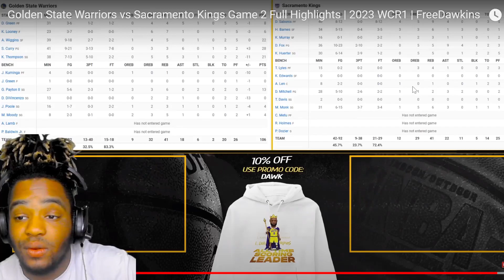Golden State warrior's vs Sacramento Kings Game 2 WCR 1